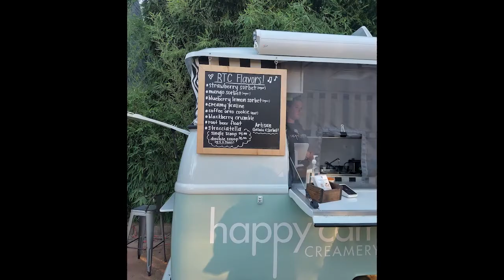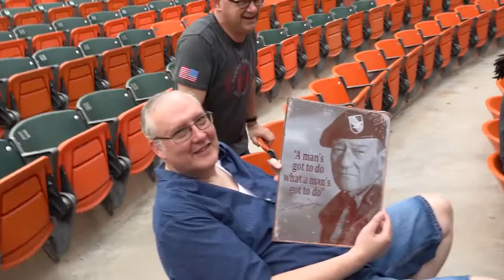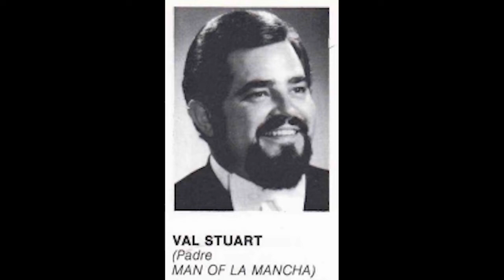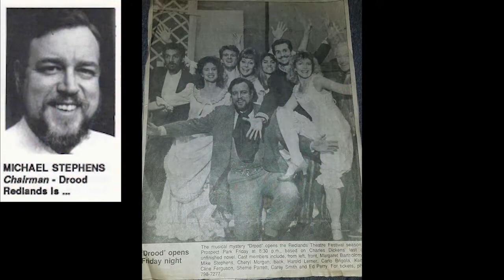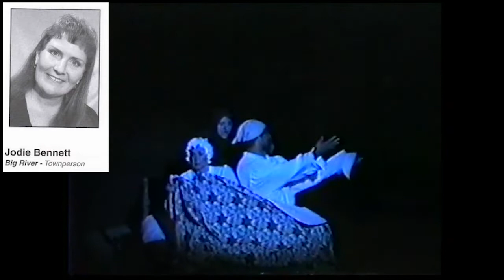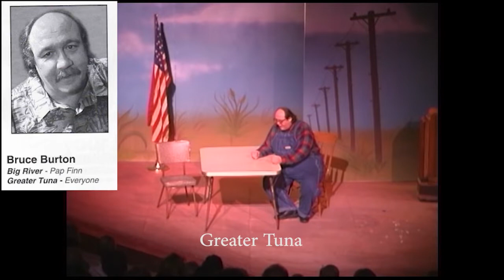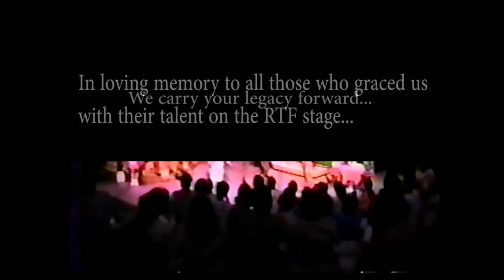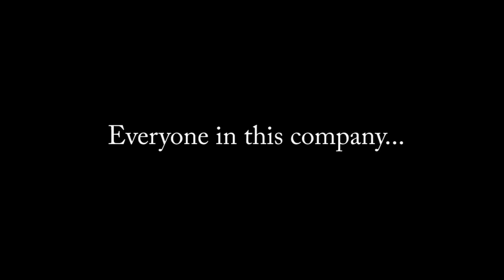2022 The Redlands Theatre Festival 50th Anniversary Season